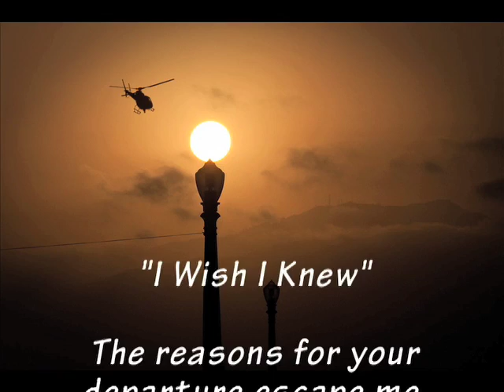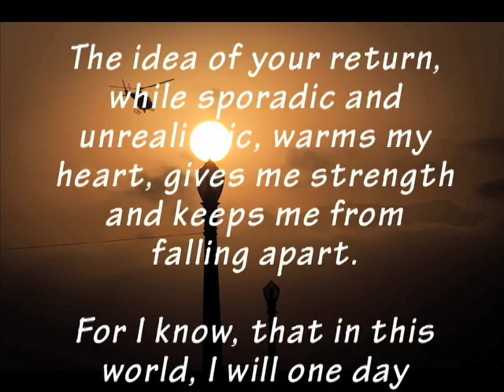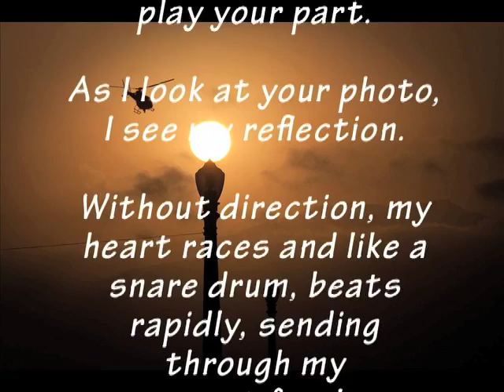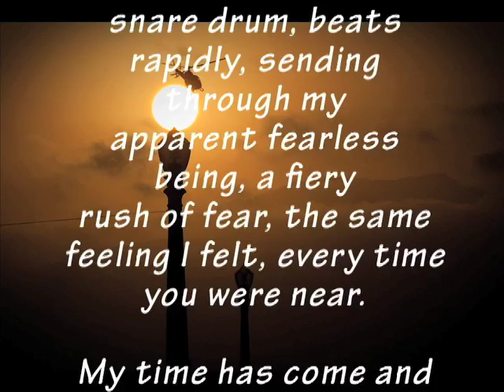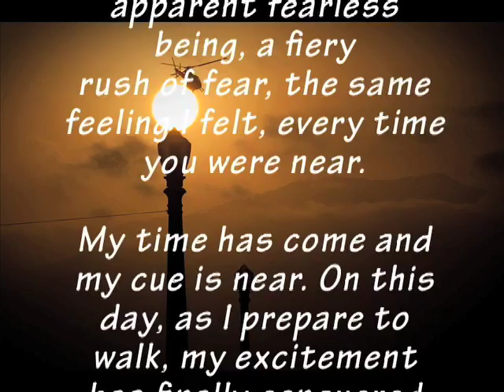I Wish I Knew_121212_0001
The inspiration behind this poem comes from many sources. I will be glad to share it. I would love to know how you interpret this poem. I look forward to reading your comments.